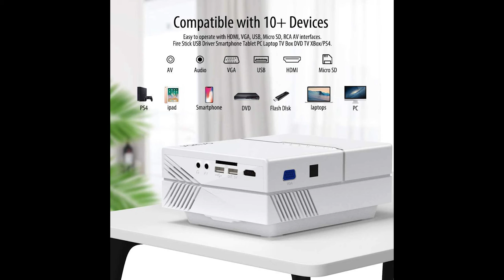Vamvo Projector/ mini projector/ best mini projector/ best mini projectors/ mini projector review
Price: $79.99

Vamvo Movie Projector, Portable Projector with Dolby Digital Plus Support 1080P 200" Display, Compatible with Fire TV Stick/PS4, Video Outdoor Projector for Phone with HDMI, VGA, SD/TF, AV, USB and RC

Size: 450
Hardware Interface VGA, USB, HDMI, SDHC, S-Video
Brand Vamvo
Controller Type Remote Control
Display resolution 1920 x 1080
Control Method Remote
• ☀ Amazing Cinema Experience: New R&D of home entertainment system, With Dolby Digital Plus Consumer Decoder, your movies, music and video games will never sound more incredible, suitable for family, backyard, garage, camping, etc.
• ☀ Superior Home Theater Projector: Vamvo L4500 supporting 1080P Full HD with 720p native resolution, Provide exquisite and vivid video quality. Really a family movie projector! (Not recommend for PowerPoint or other office presentation)
• ☀ Portable Projector Supports Large Screen: Portable size (7.3"*5.6"*3"), weighing only 2lb, can be easily carried anywhere with a free carrying bag. Video projector has a 50-200 inches projection size with 5-20 feet projection distance.
• ☀ Multimedia Projector: Vamvo L4500 video projector is equipped with multiple ports, including HDMI, USB, audio and AV interfaces. It can be easily connected with your phone, PS3, PS4, X-Box ONE or Wii, to play video, TV series, photos sharing, games etc.
• ☀ Timely Customer Service: Vamvo dedicates to provide professional projectors for 2 years with considerate service. We are ready to offer you a satisfactory solution at any time.